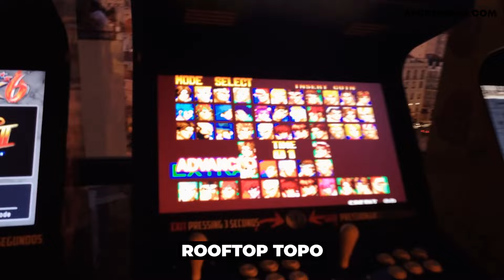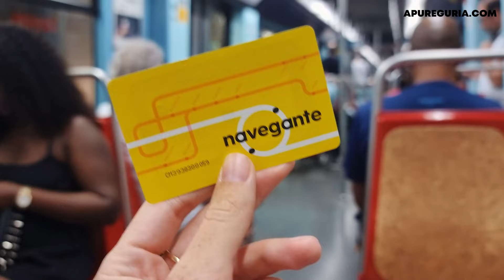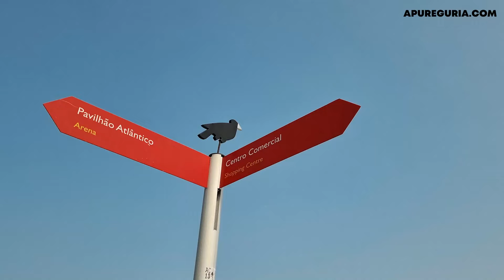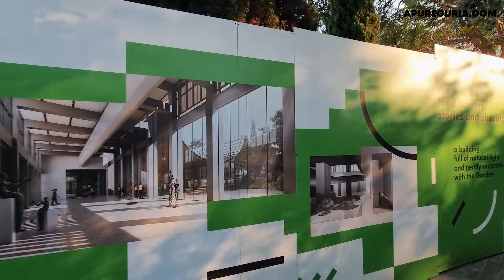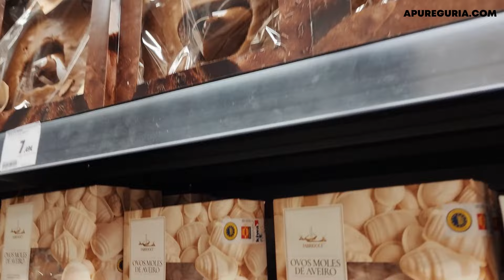O QUE FAZER EM LISBOA: roteiro 3 dias completo com preços e melhores atrações 2023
O que fazer em Lisboa?  Veja meu roteiro em Lisboa de 3 dias com principais pontos turísticos da capital de Portugal e muita comida boa! Ingresso Castelo de São Jorge

Começamos pela praça do Comércio, Baixa e Chiado, passando pelo bairro antigo Alfama e Castelo de São Jorge! Também conheça alguns miradouros (mirantes), descubra como se locomover em Lisboa!
Também visitamos Belém onde fica a Torre de Belém e o Padrão dos Descobrimentos, além do fantástico Mosteiro dos Jerónimos! Passamos no LX Factory e de lá para a Estação do Oriente, onde fica o Aquário, teleférico e prédio Vasco da Gama!

Passamos no Gulbenkian e no El Corte Inglés para uma das melhores refeições da cidade o O Poke! Dá pra comer muito bem em Lisboa!

INGRESSOS MELHORES ATRAÇÕES EM LISBOA

ASSISTA MAIS VÍDEOS DE VIAGEM DE PORTUGAL